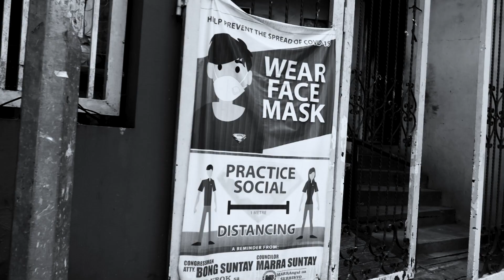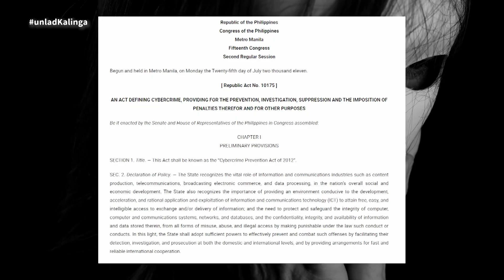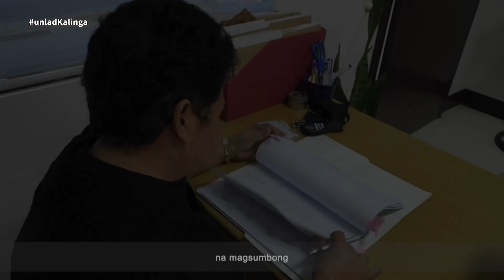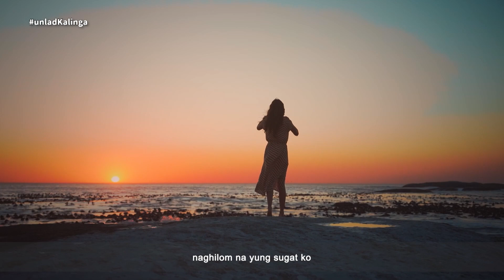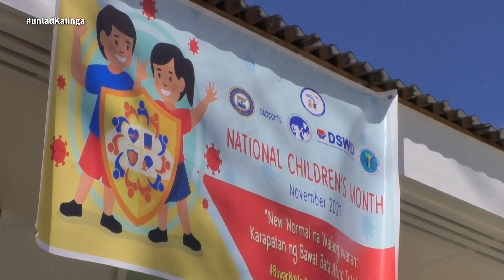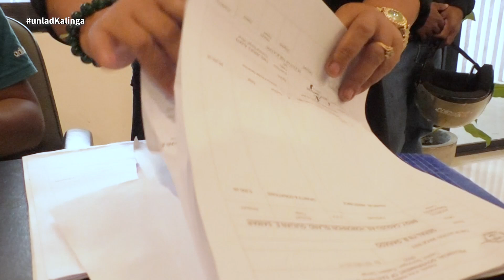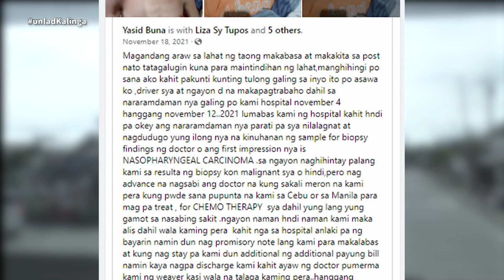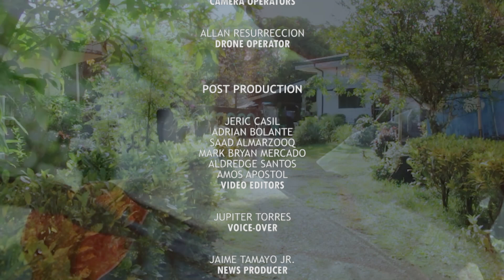Kalinga | Unlad Pilipinas